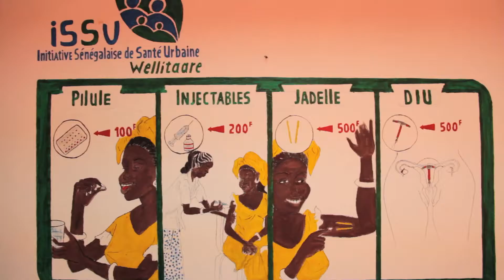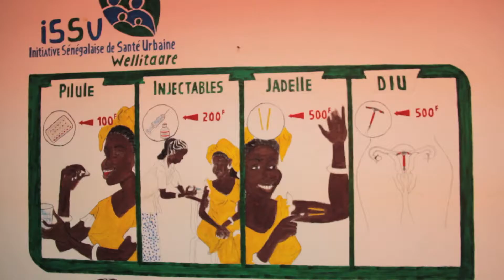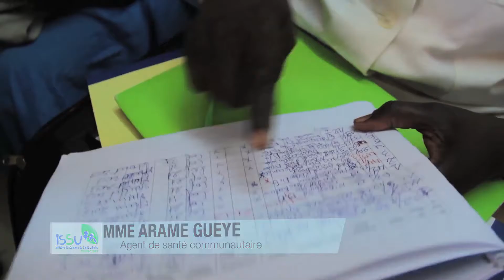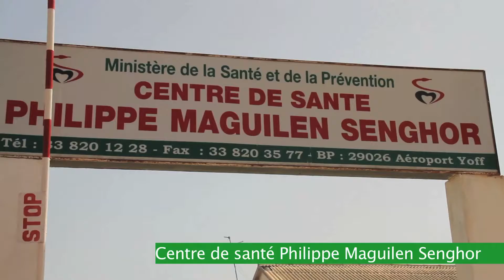intrahealth le film